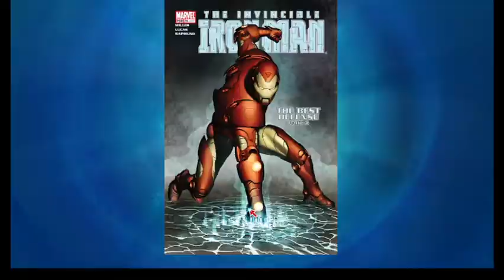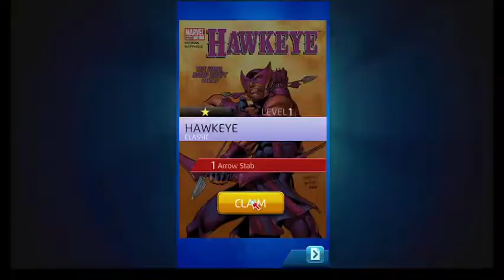MarvelPuzzleQuest General Strike (Okoye PVP)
The final PVP event for this season and it's with everyone's favorite general. I make it to 1200 but I got hit in my last fight. That's PVP for ya.